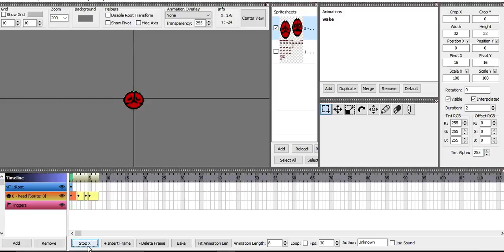Mr. redfap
don't give me animation tools.